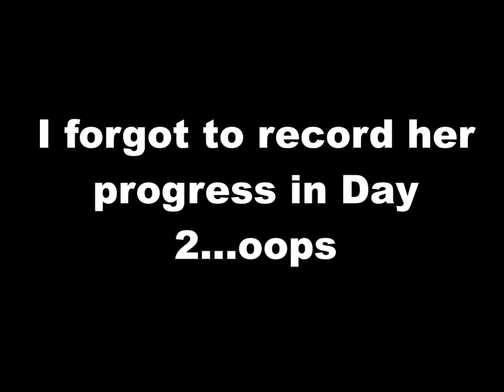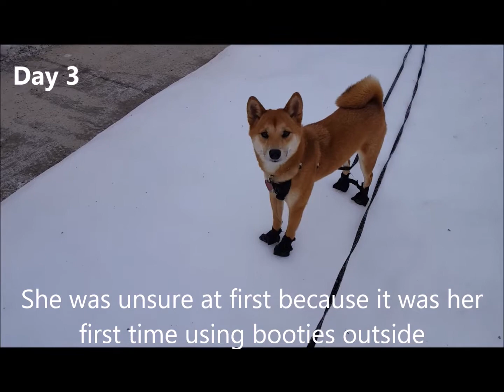Sled Dog Booties Training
Hey, Onechancetofreedom here! I hope you all enjoyed seeing my dog, Kayla, walk in booties. These videos where filmed during this years winter but I didn't get a chance to upload it until now (in spring) because you know life and all.

Also, if you are wondering why my dog seems to be moving fast, it is because I increased the speed of the videos to make them go faster so things wouldn't drag on for too long.